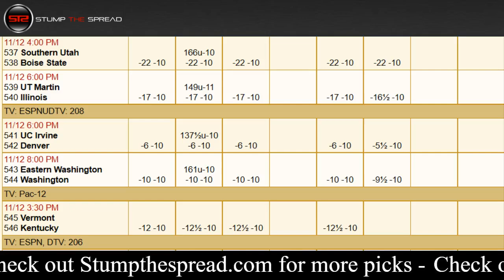November 12, 2017 - College Basketball Pick of The Day - Today NCAAB Picks ATS Tonight 11/12/17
StumpTheSpread - November 12th 2017 (11/12/17) Sunday - NCAAB Picks Predictions Today for Tonight - For free and premium picks, parlays, predictions, ats today tonight in the NCAAB College Basketball, NFL, NCAAF, MLB, NHL, and NBA please check out

College Basketball Picks of the day - We're covering the best NCAAB basketball picks, parlays, and predictions of the day for Sunday November 12, 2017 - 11/12/2017 ats - against the spread predictions.

In this video I talk about what I feel might be one or so of the better NCAAB value picks against the spread, straight up, moneyline for the day, or potentially the total over/under. In these videos I discuss some of the better value plays right after I finish writing my 5-15 daily matchup articles for the day in College Basketball. In this video I touch on the following game:

UC Irvine Anteaters vs. Denver Pioneers